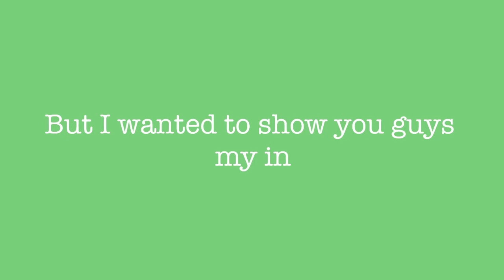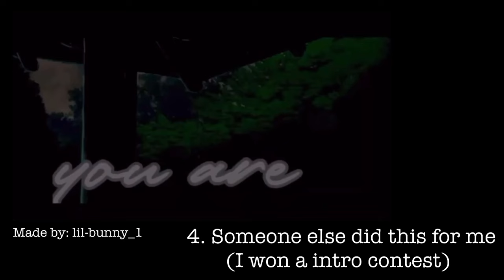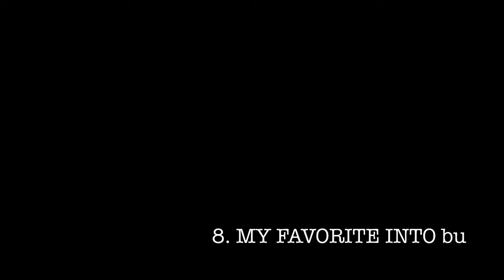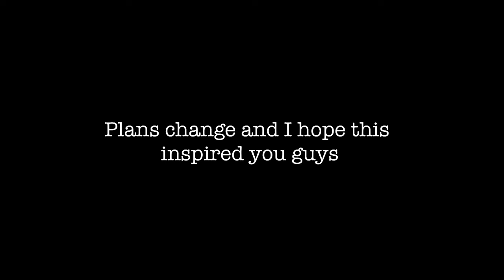Intro Compilation || Gacha Life || Axaine